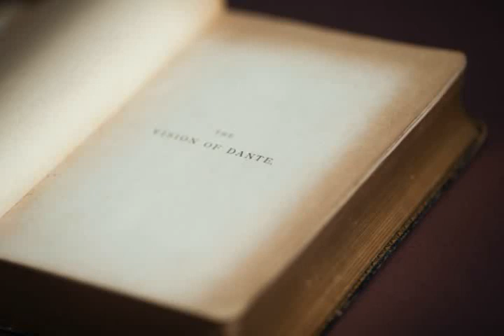Audiolivro - A Divina Comédia | Inferno Canto XXI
Seguimos acompanhando Dante Alighieri (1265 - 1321) pelas três regiões do além túmulo: Inferno, Purgatório e Paraíso.

A obra é constituída de 3 partes, divididas em 34 e 33 cantos ou capítulos cada!
Foi publicada entre 1304 e 1321, sendo Inferno (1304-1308), Purgatório (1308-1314) e Paraíso (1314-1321). Esta obra atemporal teve um ineditismo importante pelo fato de Dante ter escolhido o italiano 'vulgar' e não o latim para escrevê-la. Algo incomum para época!

Foto: Zoya Loonohod